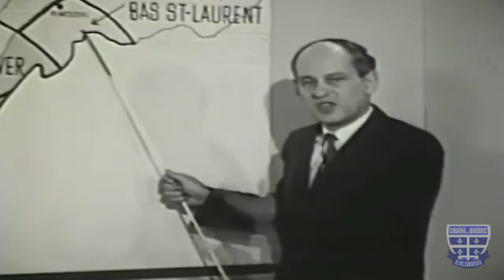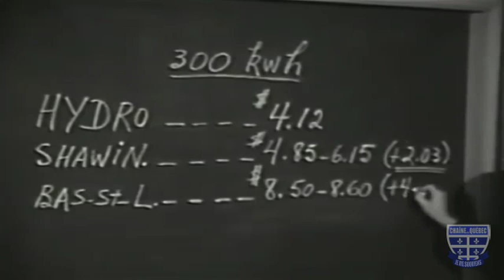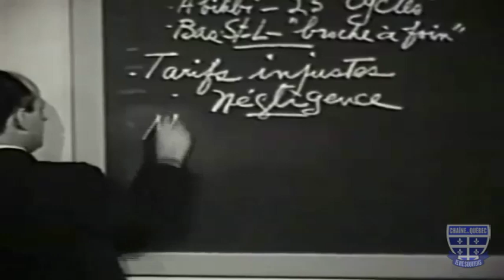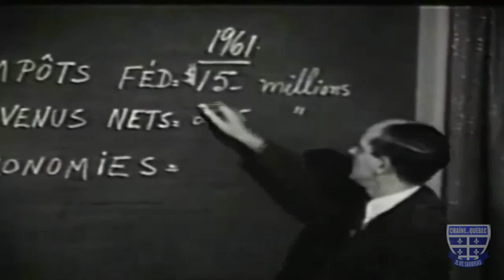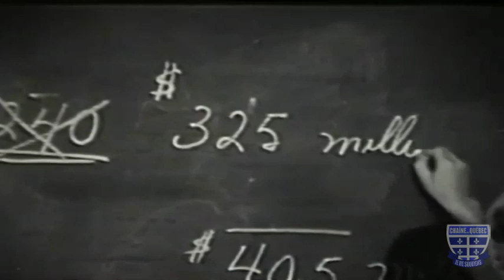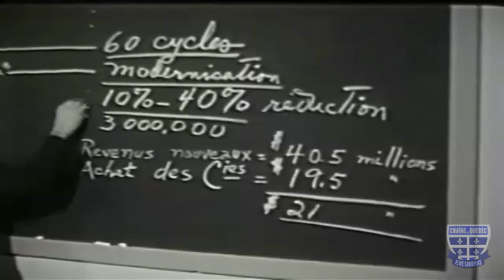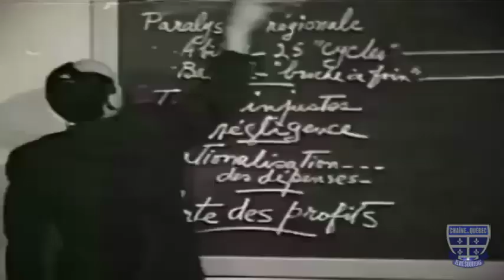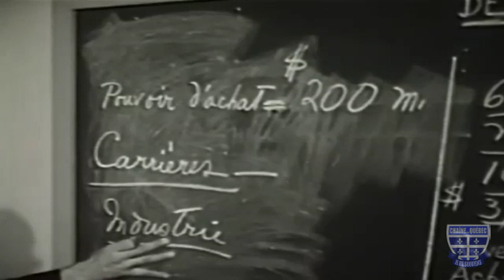René Lévesque - Nationalisation de l'électricité au Québec (1962)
Au cours des années 1930, la grogne se fait entendre dans la population. Les tarifs abusifs des compagnies ainsi que l'augmentation incessante de leurs profits sont deux sujets qui attisent l'hostilité de la population. En 1934, le gouvernement Taschereau crée la Commission Lapointe. Dans son rapport elle condamne les abus des compagnies sans pour autant se prononcer en faveur d'une nationalisation. Elle se contente de proposer la création par l'État d'un organisme de contrôle ayant autorité sur les compagnies. Les problèmes persistent encore une bonne dizaine d'années avant que le gouvernement Godbout ne nationalise finalement la Montreal Light, Heat and Power Company, le 14 avril 1944. Une nouvelle société d'État, Hydro-Québec, prend alors la relève sur l'île de Montréal.

En 1962, à l'extérieur de Montréal, les tarifs des compagnies privées sont élevés et le service à la clientèle est souvent déficient. René Lévesque, ministre des Ressources naturelles dans le gouvernement libéral du premier ministre Jean Lesage, n'apprécie pas. Il décide de s'attaquer aux compagnies privées. Son combat l'oppose à onze compagnies, dont la plus puissante est la Shawinigan Water and Power Company, qui règne en maître sur une grande partie du Québec.

Poussé par son ministre des Ressources naturelles et par une bonne partie de l'opinion publique, le premier ministre Jean Lesage passe à l'action. Après seulement deux ans au pouvoir, il déclenche des élections axées sur la nationalisation de l'électricité. Les libéraux obtiennent la victoire avec une forte majorité. Hydro-Québec prend possession le 1er mai 1963 des onze compagnies et entreprend d'unifier et de moderniser les différents réseaux.